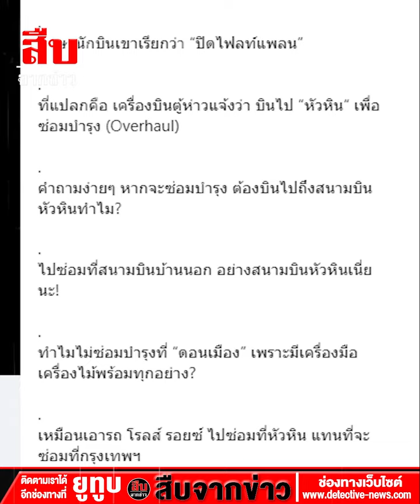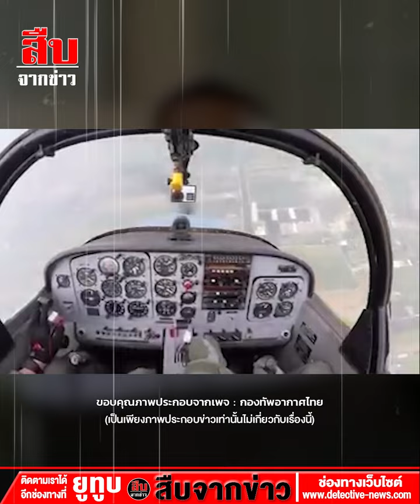“ชูวิทย์” ชี้เจ็ตส่วนตัวตู้ห่าวซุกสนามบินหัวหิน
“ชูวิทย์” เผย เครื่องบินส่วนตัวตู้ห่าว บินซุกในโรงเก็บสนามบินหัวหิน อ้างไปซ่อมบำรุง ลั่นจะกระชากหน้ากาก ใครช่วย “ตู้ห่าว” อยู่? คอนเนกชันโยงใยไปทั้งวงการเมือง ทหาร ตำรวจ ที่ไม่มีใครกล้าแตะต้อง แย้มเสาร์นี้ เตรียมเปิดเทปเสียงสั่งการของนายตู้ห่าว และบรรดาทรัพย์สินอื่นๆ ที่ได้มาจากยาเสพติด อยู่ในนามนอมินีอีกมากมาย

วันที่ 19 พ.ย. 2565 นายชูวิทย์ กมลวิศิษฏ์ อดีตหัวหน้าพรรครักประเทศไทย โพสต์ข้อความลงเฟซบุ๊กส่วนตัวหัวข้อ Sunny 604 มิชชั่นอิมพอสซิเบิ้ล โดยระบุว่า

ไม่ใช่ว่าใครก็มี “Private Jet” (เครื่องบินส่วนตัว) ได้ แต่ต้องเป็นระดับมหาเศรษฐีเท่านั้น

Sunny 604 คือชื่อเรียกขานของ “ฝูงบินเศรษฐี“ ที่ให้เหล่าคนรวย ดารา เซเลบ นักการเมือง ใช้หัดขับเครื่องบิน มีครูฝึก มีที่จอดเครื่องบินสำหรับสมาชิก

แต่ไม่นึกว่าจะมี “มาเฟียจีน” อย่าง “ตู้ห่าว” เอาเครื่องบินเจ็ทไปจอดร่วมวงไพบูลย์ฝูงบินกับเขาด้วย

ที่น่าสนใจ คือ ไม่มีใครรู้ว่าเป็นเครื่องบินของตู้ห่าว แต่รู้กันว่าเป็นเครื่องบินของ “ท่านรัฐมนตรี”

เมื่อวานผมเพิ่งเปิดเรื่องนี้ วันนี้ “ฝูงบินเศรษฐี Sunny 604“ กลายเป็นผึ้งแตกรัง บินหายไปหมด

ภาษานักบินเขาเรียกว่า “ปิดไฟลต์แพลน”

ที่แปลกคือ เครื่องบินตู้ห่าวแจ้งว่า บินไป “หัวหิน“ เพื่อซ่อมบำรุง (Overhaul)

คำถามง่ายๆ หากจะซ่อมบำรุง ต้องบินไปถึงสนามบินหัวหินทำไม?

ไปซ่อมที่สนามบินบ้านนอก อย่างสนามบินหัวหินเนี่ยนะ!

ทำไมไม่ซ่อมบำรุงที่ “ดอนเมือง” เพราะมีเครื่องมือเครื่องไม้พร้อมทุกอย่าง?

เหมือนเอารถ โรลส์ รอยซ์ ไปซ่อมที่หัวหิน แทนที่จะซ่อมที่กรุงเทพฯ

ที่ไหนพร้อมกว่า? นึกเอาเองก็รู้ และทำไม เครื่องบินลำนี้ถึงมีอภิสิทธิ์จอดที่ “Sunny 604” ได้ หากไม่ใช่ ผู้ฝึกหัด สมาชิกของศูนย์ฝึก

คิดดู อิทธิพลขนาดไหน? คอนเนกชันขนาดไหน?

ใครช่วย “ตู้ห่าว” อยู่?

ใครเป็นเจ้าของเครื่องบินที่แท้จริง?

ยังมีทรัพย์สินอื่นๆ ของนายตู้ห่าวทั้ง ที่ดิน อาคาร โรงแรม ที่ได้มาจากยาเสพติด อยู่ในนามนอมินีอีกมากมาย

พรุ่งนี้จะมีการเปิดเผยถึงเทปเสียงสั่งการของนายตู้ห่าว และบรรดาทรัพย์สินอื่นๆ ที่มีอยู่

ยุทธการ “เด็ดปีกตู้ห่าว สะเทือนไปถึงดวงดาว”

โปรดติดตามตอนต่อไป ยิ่งกว่าหนัง “มิชชั่นอิมพอสซิเบิ้ล”

โยงใยไปทั้งวงการเมือง ทหาร ตำรวจ ที่ไม่มีใครกล้าแตะต้อง

ชูวิทย์โพสต์ต่อว่า ขณะนี้เครื่องบินลำนี้จอดอยู่ในโรงเก็บ ที่กรมท่าอากาศยาน สนามบินหัวหิน หากอยากรู้ลึกต้องถามศูนย์ฝึกบ่อฝ้าย ครั้งนี้บินไปหลบไว้ก่อน

ตำรวจ “กลืนไม่เข้า คายไม่ออก” เพราะเส้นสนกลในสาวไปถึงคนในวงการนักการเมือง ตำรวจ ทหาร หากตู้ห่าวถูกจับ เปิดปากพูด ได้พังกันเป็นแถบ จึงต้องซุกเอาไว้ แต่ผมจะกระชากหน้ากากให้เห็น